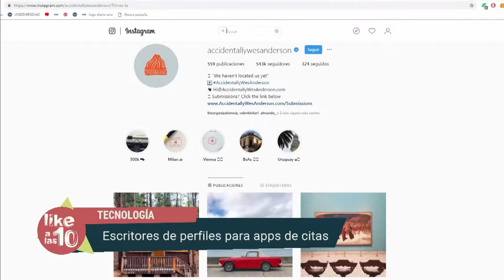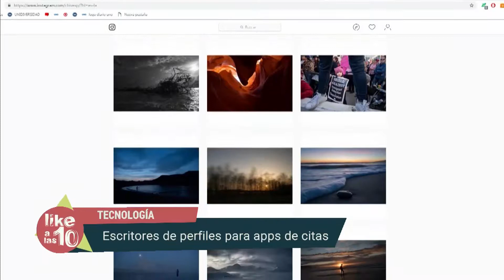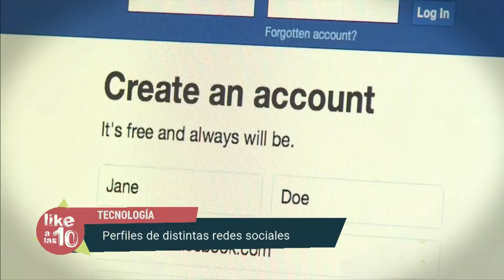Qué tiene que tener tu perfil de una red social para llamar la atención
Cuáles son los tips para lograr mayor "popularidad" en las redes y dejó algunos consejos para evitar "malos tragos".